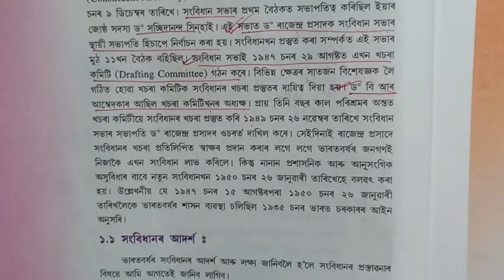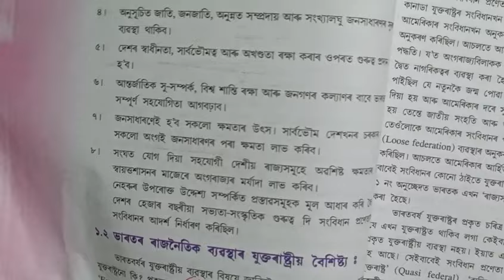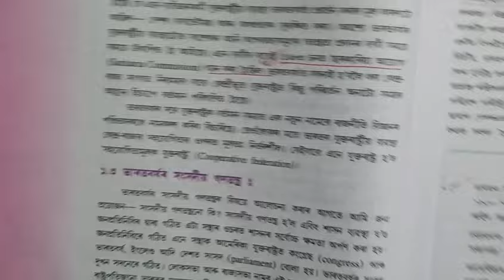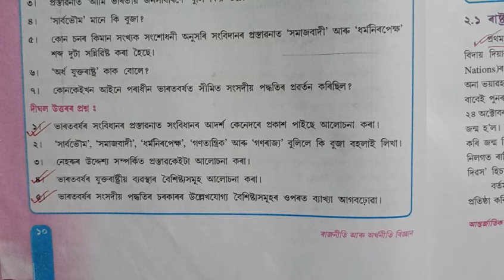Social Science class -10 Chapter 1 Important Question answer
Class 10th Political Chapter 1 Important Questions

Hello student ,

I explained about Class 10th Political Chapter 1 Most Important Questions in the simple Assamese language.

Social science important question answer class 10th